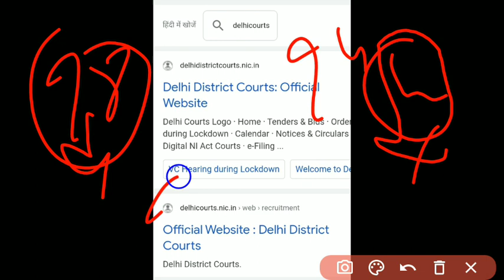Delhi District Court Group C Admit Card 2021 Delhi District Court Group C Exam Date 28 feb